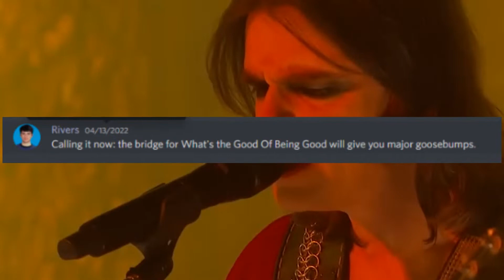"SZNZ: Summer" Review